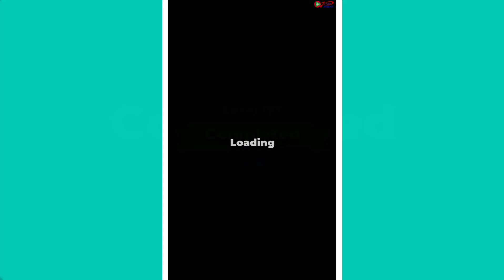HUNTER ASSASSIN - Walkthrough Gameplay Part 12 - LEVELS 191-205 (iOS Android)